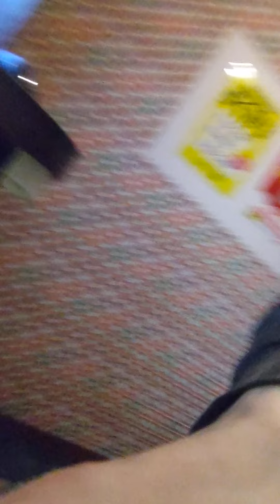TURNING POINT TREE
パンドラ

TINY TALE

墓前生活

音楽

星の塵

宇宙の夢

孤独の果て

最期の朝

鮮烈な死

イデアの影

狂気。時間。

ラヴ

朝顔

日本＝外開き

欧米＝内開き

分水嶺